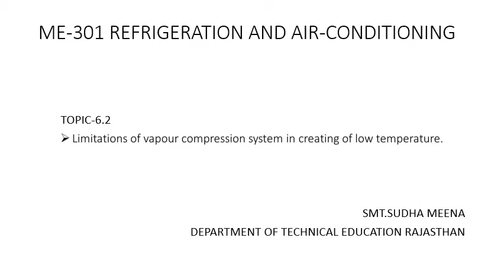ME301:Limitation of vapour compression system in creating of low tempBY SUDHA MEENA,SGVGPC BHARATPUR